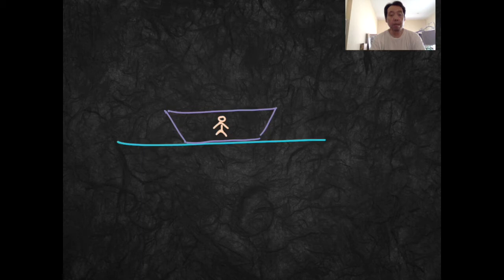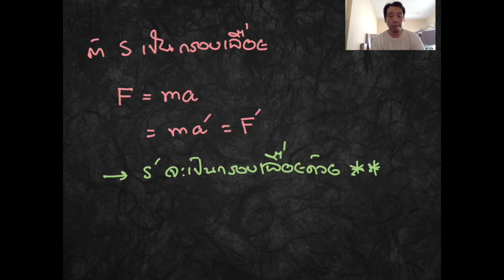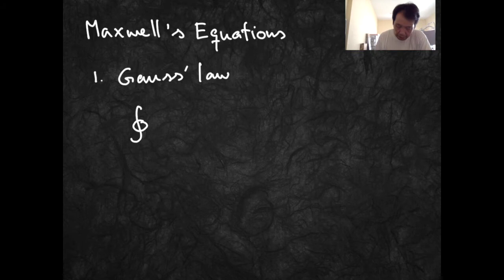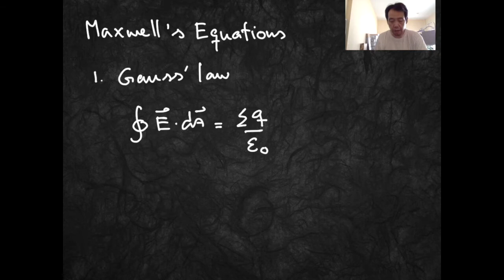ฟิสิกส์ยุคใหม่ บทที่1 7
หลักการพื้นฐานของทฤษฎีสัมพัทธภาพพิเศษ